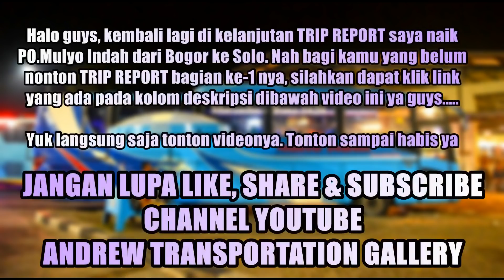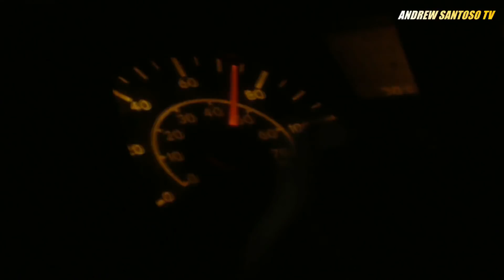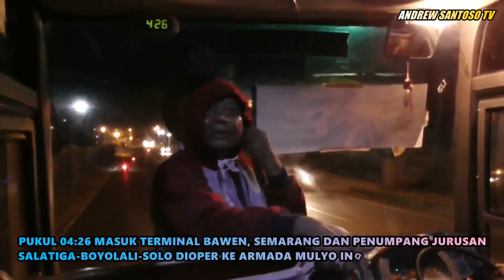TRIP - Lebih nyaman dari SUPER EKSEKUTIF ?? Dibuat TIDUR NYENYAK Jika Naik Bis Ini [PART 2]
Halo guys, ini adalah video bagian ke-2 dari Trip Report saya mencoba PO.MULYO INDAH paling istimewa di jalurnya (Bogor-Solo). Kenapa kok bisa saya bilang paling istimewa ?? Tidak lain dan tidak bukan karena ini adalah bis eksekutif tapi seperti bis super eksekutif dengan kapasitas hanya 26 seat + double legrest. Jadi kamu bisa selonjoran sepuasnya bahkan mungkin bisa dibilang ini Sleeper Seat hahaha. Bagi yang penasaran sama detail interiornya bisa dilihat di video Trip Report saya bagian ke-1.